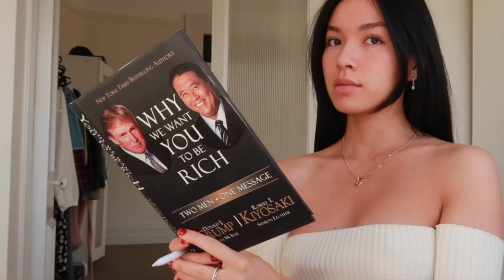My RISE AND GRIND morning routine for lazy people who want to be productive :)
This is my rise and grind 😈 morning routine for days when I feel lazy and need to be productive.

Current subs: 374k
Second channel: @simonesays